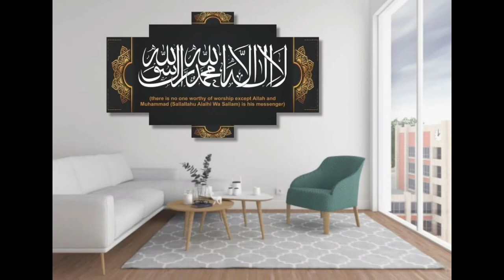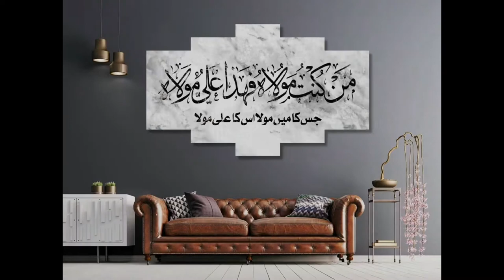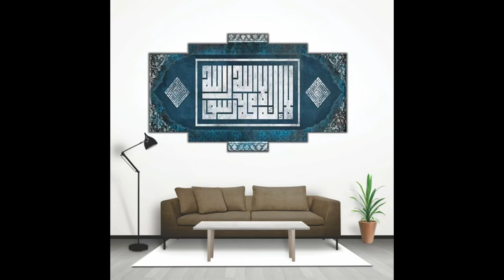Wall Art Decor with Islamic Verses Calligraphy - Design Ideas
Bless your Home with Islamic Calligraphy Art - Islamic Verses Decor - Islamice Wall Art

Khubsurat Islami Art Sy Apny Ghr Ki Ronak Barhai - Islami Art - Islami Wall Art

Благословите свой дом искусством исламской каллиграфии - Декор исламских стихов - Исламское настенное искусство

باركوا منزلك بفن الخط الإسلامي - ديكور آيات إسلامية - لوحة جدارية إسلامية

Memberkati Rumah Anda dengan Seni Kaligrafi Islami - Dekorasi Ayat Islami - Seni Dinding Islami

Benedici la tua casa con l'arte della calligrafia islamica - Decor versi islamici - Arte della parete islamica

イスラム書道アートでご自宅を祝福しましょう - イスラム詩の装飾 - イスラムウォールアート

ইসলামিক ক্যালিগ্রাফি আর্ট - ইসলামিক আয়াত সজ্জা - ইসলামিক ওয়াল আর্ট দিয়ে আপনার বাড়িতে আশীর্বাদ করুন

اسلامک کیلیگرافی آرٹ - اسلامی آیات کی سجاوٹ - اسلامی وال آرٹ سے اپنے گھر میں برکت ڈالیں۔

Segnen Sie Ihr Zuhause mit islamischer Kalligrafie-Kunst – Islamische Vers-Dekoration – Islamische Wandkunst

Abençoe sua casa com arte de caligrafia islâmica - decoração de versos islâmicos - arte de parede islâmica

Rahmati Rumah anda dengan Seni Kaligrafi Islam - Hiasan Ayat Islami - Seni Dinding Islamik

Velsign ditt hjem med islamsk kalligrafikunst - islamsk vers dekor - islamsk veggkunst

Хонаатонро бо санъати хатти исломӣ баракат диҳед - ороиши оятҳои исломӣ - девори исломи